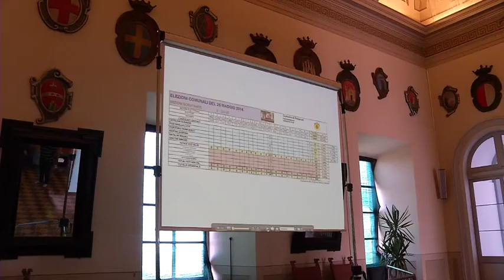Recanati: Vince Fiordomo opposizione da rifondare